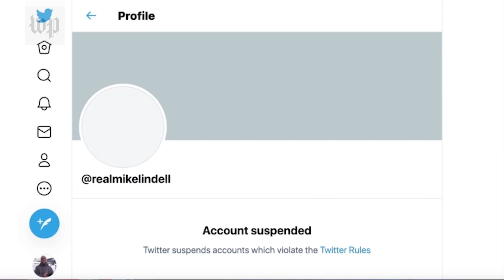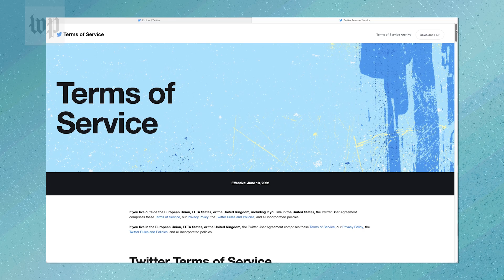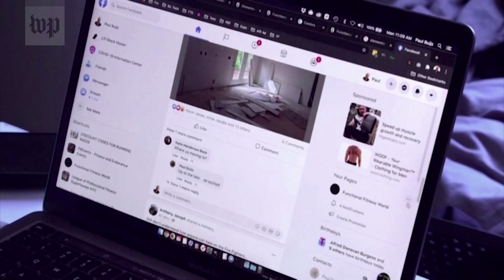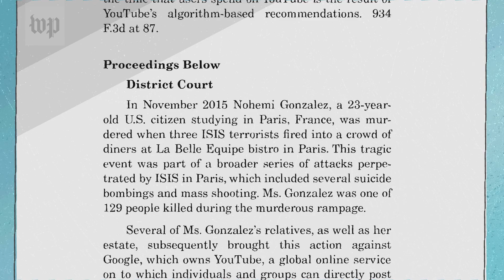Section 230: 26 words that shaped the internet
The last surviving part of the Telecommunications Act of 1996 which provides companies legal cover to host others' content could be coming to an end.